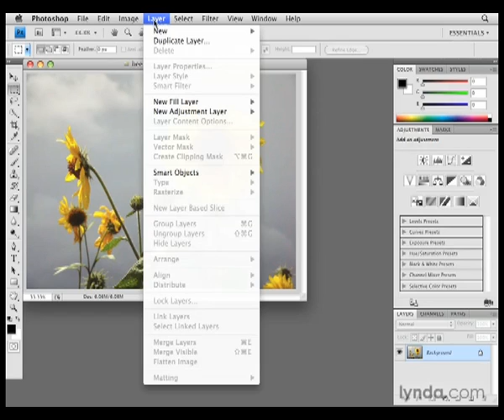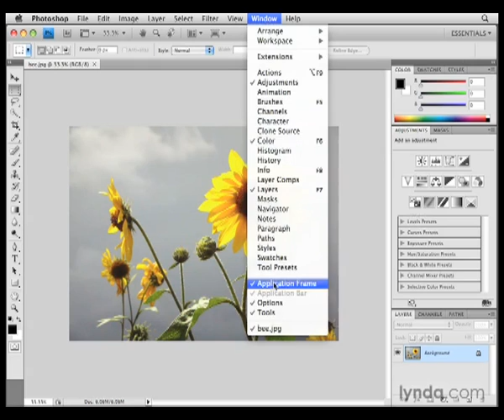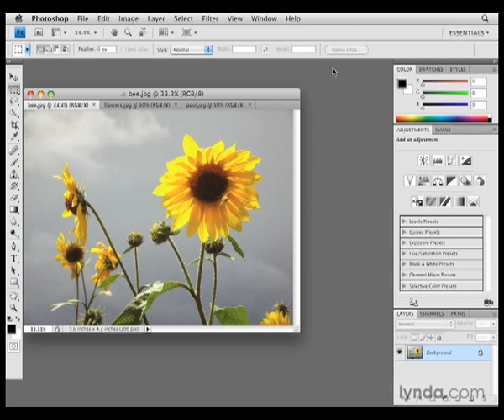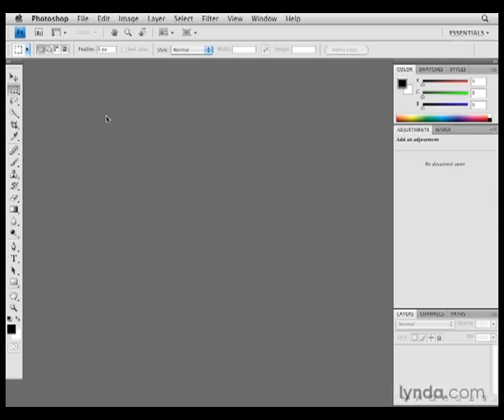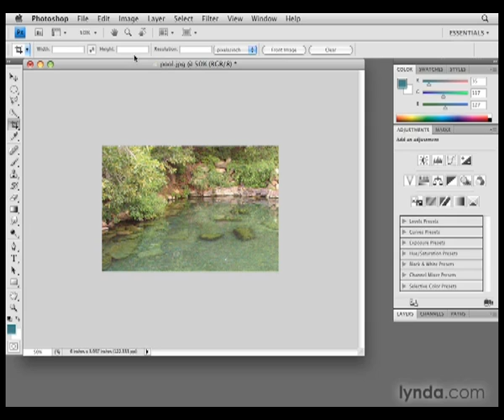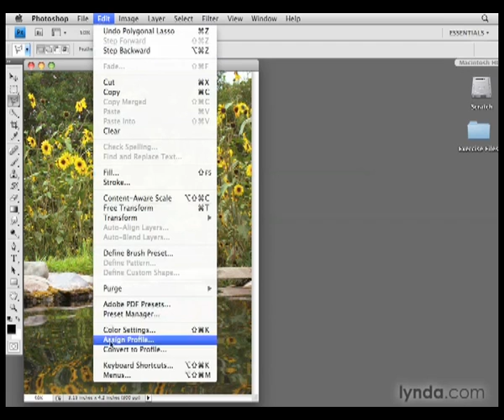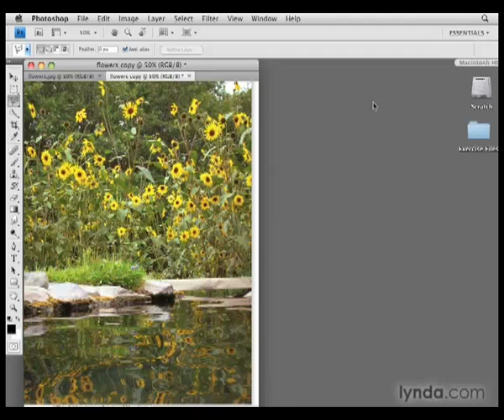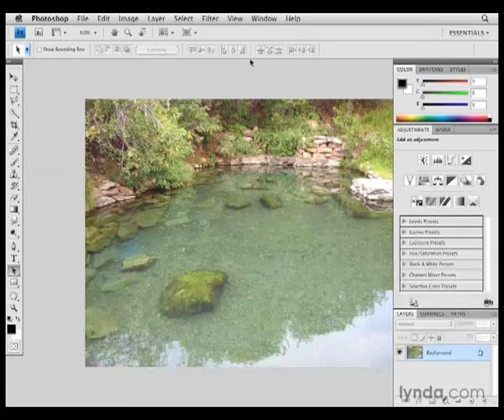Photoshop Part 1 Lesson 02 فوتوشوب بالعربي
مجموعة من الدروس المبسطة لتعليم الفوتوشوب للمبتدئين. مقسمة ل 9 فيديوهات. يمكنك البدء من البداية أو اختيار أي منها للمشاهدة والتعلم